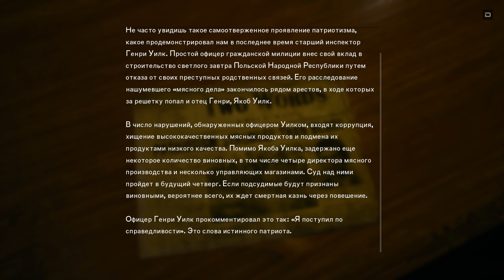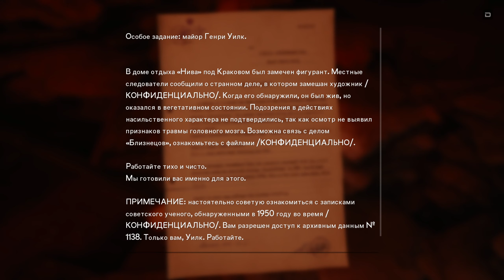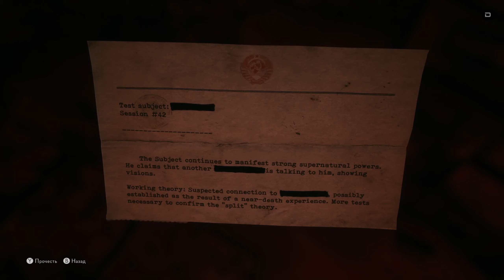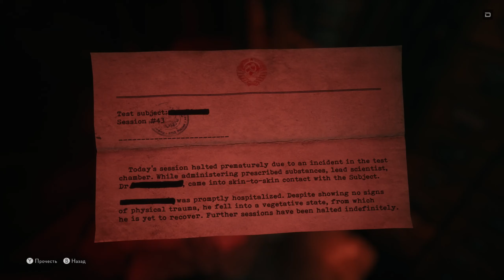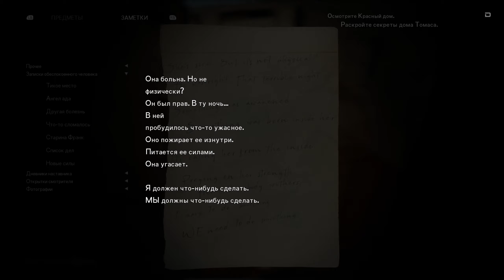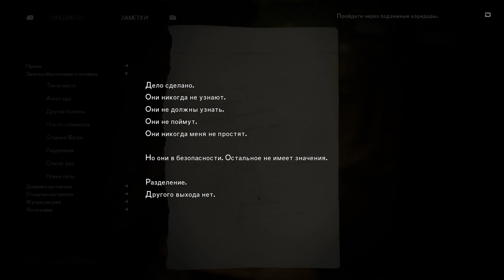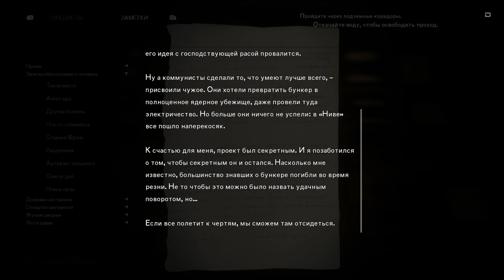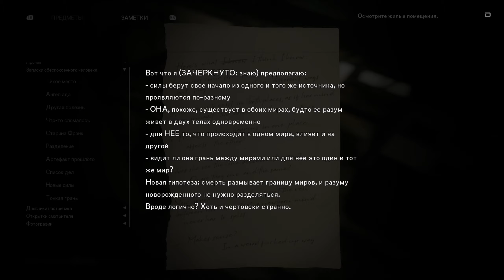Прохождение The Medium (Часть 5)